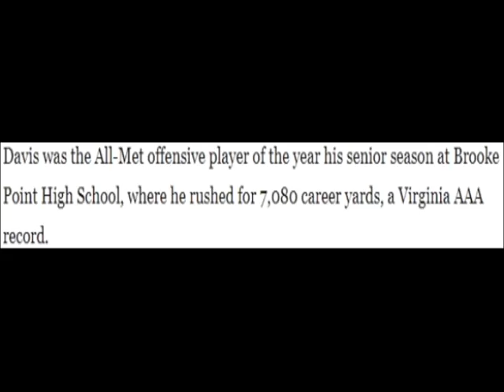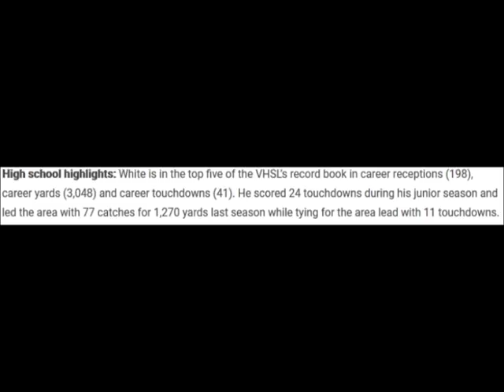BP Hype: Brotherhood, Commitment, Tradition Trailer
172 Days till kick off. How committed are you?